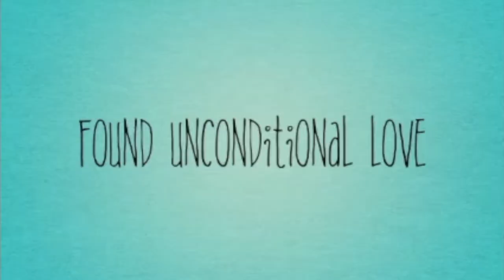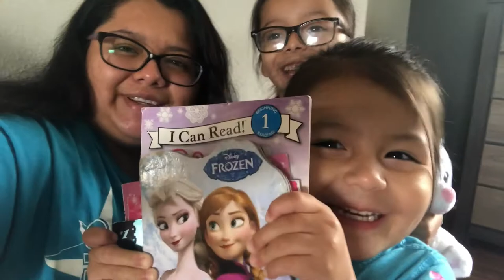Dyed my hair PURPLE || Wedding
Hi everyone!
I hope you enjoy this video I know is a a lot late this was back in August but I want to upload it to look back as a memory
If you have any prayer request leave them in the comments